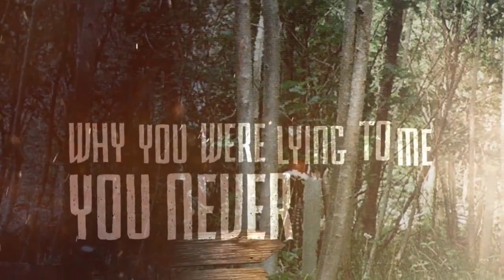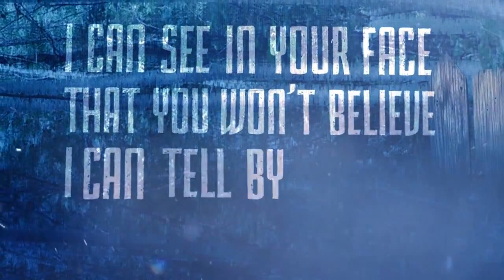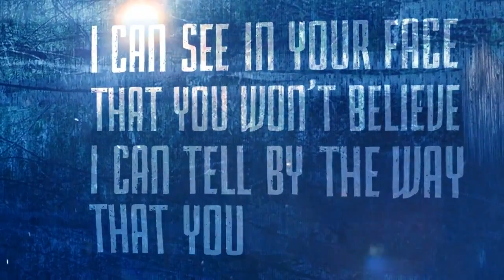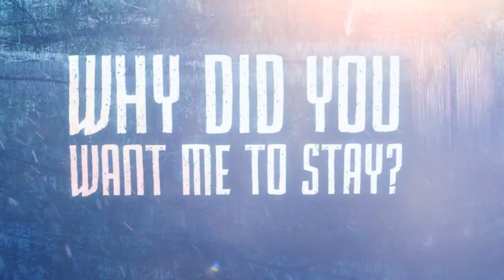Aleria, Behold - "The Wrong Road" Official Lyric Video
- Aleria, Behold - "The Wrong Road" - Like this video? Come see thousands more at the Net's largest, uncensored, completely d.i.y. music video site, BlankTV.com! We've got News, Games, Contests and the stuff that we can't show on YouTube!

Aleria, Behold - "The Wrong Road"

Genre: BlankTV